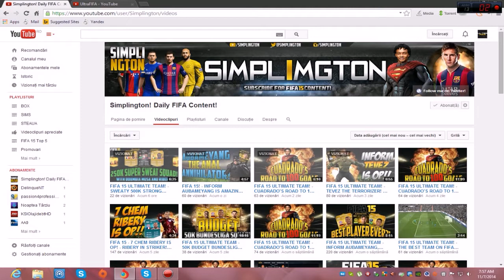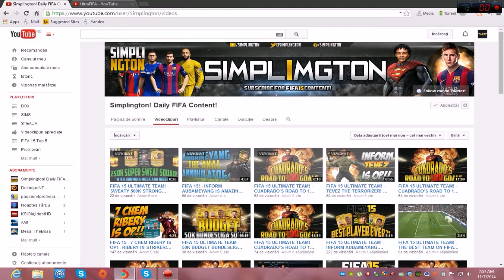Promovare Importanta !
Maine POSTAM ! :)